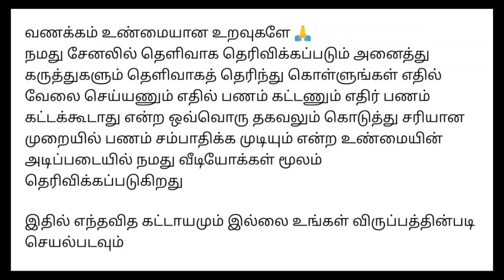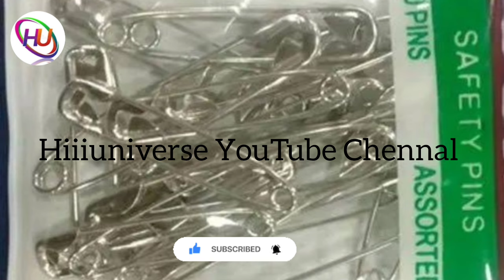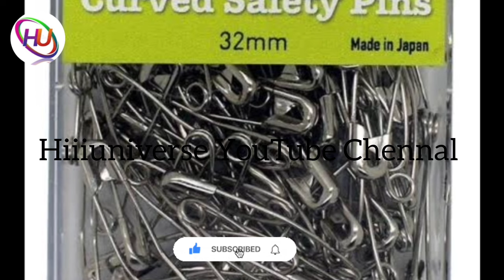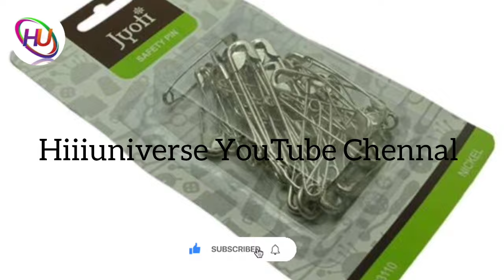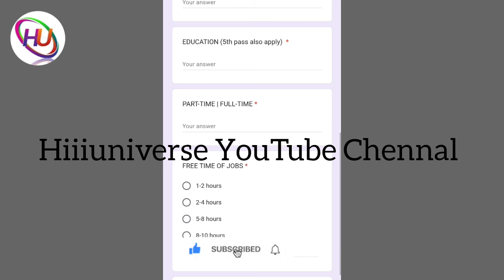safety pin பேக்கிங் செய்து மாதம் ₹42,500 வரை வருமானம் பெறலாம் / தமிழ்நாடு முழுவதும் ஆட்கள் தேவை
நமது சேனல் -இல் போடப்படும் வேலைவாய்ப்பு செய்திகள் கீழ் குறிப்பிடப்பட்டுள்ளன 👇👇👇👇

📣Women Jobs
📣Mobile Jobs
📣Online Jobs

@Hiii Universe  👈👈👈